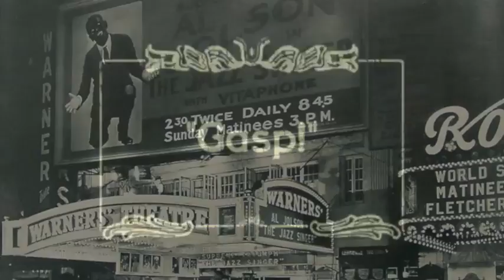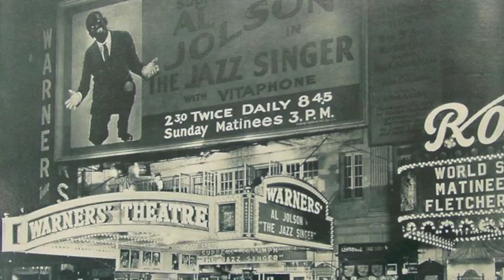History of Moving Pictures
Transcript
Today, movies are a part of all of our lives, but they haven't always been. In fact, the history of the world's biggest entertainment industry is really quite short. The first moving pictures were shown on 'The Lumière Cinematograph' on December 28, 1895 in a Paris café. That day the Lumière brothers showed The Arrival of a Train at La Ciotat Station, on their special machine. Afterwards, one brother said to reporters that he thought that movies would never become popular.

He was completely wrong! In less than a year, cinemas had started to open in Europe and the USA. People loved the movies. By 1905 movie making wasn't just an idea, it was a successful new industry, and soon after, it had a capital -- Hollywood, USA.

Hollywood was established in 1912 when a group of New York film makers decided to open a studio in California. They chose California because the weather was good (it didn't rain much there), and there were many beautiful places nearby to film their movies.

Hollywood quickly attracted many actors and technicians from all over the country. At first, movies were "silent" because there was no recorded sound. Instead, the actors' dialog was shown on cards every 20 seconds. One director at the time said, "There will never be speaking pictures."  He, like the Lumière brother, was wrong.

In 1927 a revolution began. It was in this year that the actor Al Jolson spoke and sang in a movie for the first time. The reaction of the movie audience was very enthusiastic; they wanted more "talkies"! Soon, movie audiences had increased from 57 million people a week to 110 million a week. Only 31 years after the Lumières' first film showing, movies were a huge source of entertainment for people around the world.

In 1932 there was another big change in movies: Technicolor. Color made movies more popular than ever. The next 20 years are often called Hollywood's 'golden age'.
In the '30s and '40s, millions of people went to the cinema every week, so it was a golden time for Hollywood. However, in the late '40s, movies had a new and dangerous competition: TV.

America's TV revolution began after World War II. John Logie Baird invented the television, and at first Hollywood didn't worry about it because it was small and only showed pictures in black and white. However, by the early '50s movie audiences had been cut by half because people were watching TV. The movie industry had a serious problem.

Hollywood studios competed with TV by trying to make movies bigger, better and more realistic. Some of their ideas succeeded -- others failed. Interestingly, what really saved the movie industry wasn't a technical development at all; it was something completely different -- teenagers. In the mid-'50s, teenagers started going to see movies. Before this time, most movie audience members were over 30. Suddenly that changed. That change has continued ever since. These days 75% of all movie tickets are sold to people between the ages of 15 and 25.

Today, TV and cinema live side-by-side. The movie industry didn't die after the invention of the TV, but movie audiences are still low compared to 60 years ago. Because of this, movie making is very different than it was in the golden age. Movies today actually have three lives: first in the theater, second on DVD and finally on TV. However, one thing hasn't changed, whether in the theater or at home, people still love watching movies.